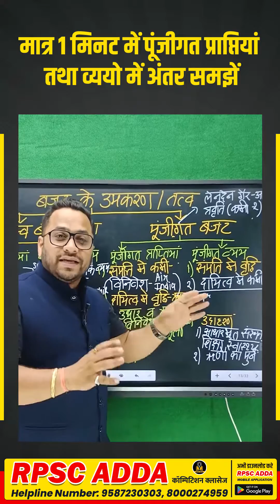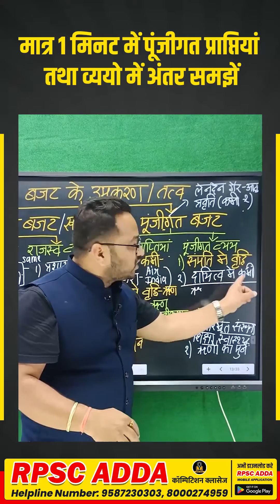Rajasthan Sanganak Exam Preparation | Rajasthan Sanganak Vacancy 2023 | By Nakul Singh jadon